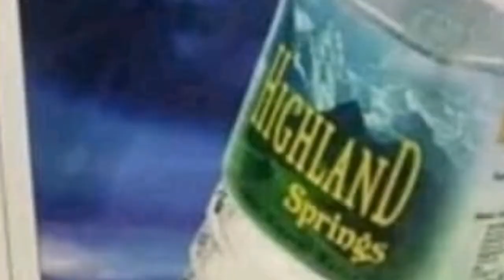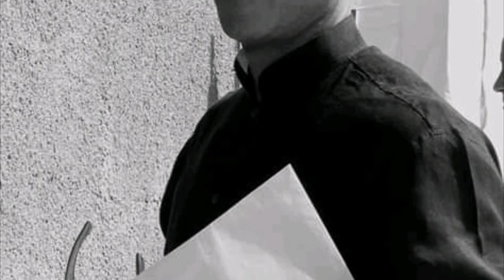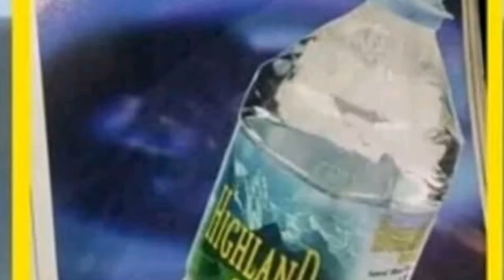ETHIOPIA:"የእኛ ሰው በቂሊንጦ"-ኤርሚያስ አመልጋ//Mirt Media News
Mirt Media is an Ethiopian news channel which provides balanced news,analysis,infotainment,vlogging,vines and other topics.The channel is all about latest ethiopian and Eritrean news overview on different catchy and informative topics including entertainment.